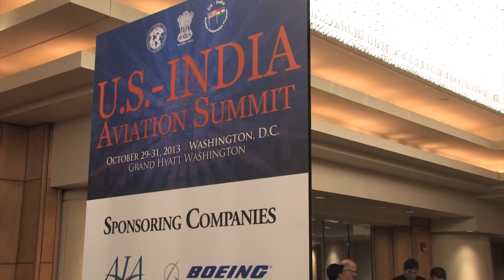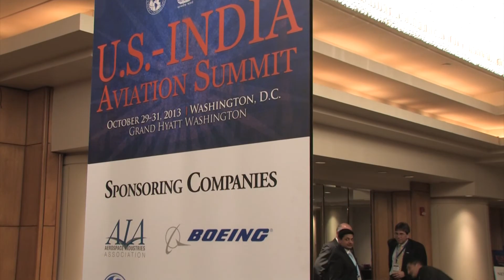2013 U.S.-India Aviation Summit Overview Video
The U.S. Trade and Development Agency, in cooperation with the U.S.-India Aviation Cooperation Program, hosted the 2013 U.S.-India Aviation Summit October 30-31 in Washington, DC.  The summit provided a high-level dialogue on bilateral aviation issues to promote U.S. technical solutions to support the rapid growth of India's aviation sector. This video includes highlights and interviews from the summit. (USTDA video by Steve Lewis/released)